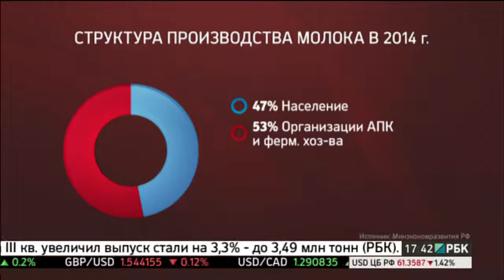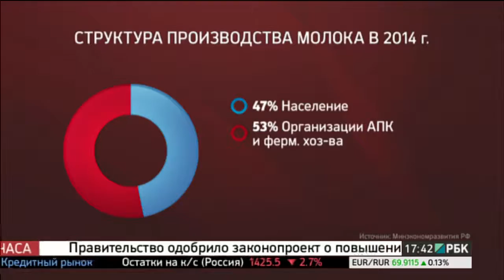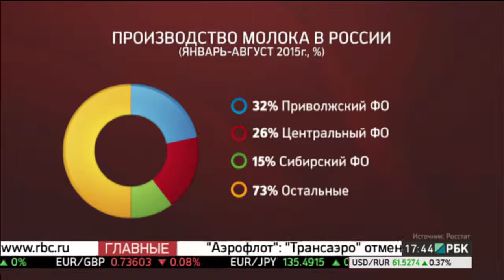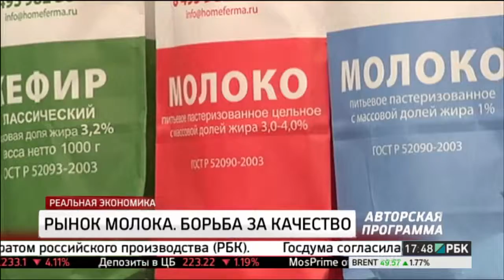Передача с РБК. Российское молоко: борьба за качество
В России потребление молочных продуктов составляет около 130 кг. в год на человека. В европейских странах эта цифра превышает 200 кг. ежегодно. Минсельхоз готов «объявить войну» пальмовому маслу в борьбе за качество молочных продуктов на полках магазинов. Какие последствия это будет иметь для молочной промышленности?